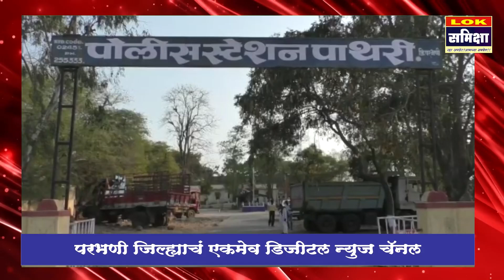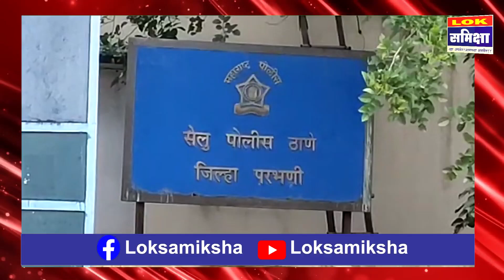PARBHANI NEWS 6 OCT. 2024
लोकसमीक्षा सुपरफास्ट

काय पहाल आजच्या बातमीपत्रात?
* खा. श्रीकांत शिंदे यांची 8 आक्टोबर रोजी परभणीत जाहिर सभा
* आरपी हॉस्पीटलमध्ये पत्रकारांना आरेाग्य कार्डाचे वाटप
* जिंतूर कृषि उत्पन्न समितीचे ते गाळे जमिनदोस्त
* अक्षय देशमुख यांच्यावर तलवारीने हल्ला करण्याचा प्रयत्न
* केदारवस्तीच्या घरफोडीत 82 हजार लंपास
* शाळेत टाकायचे म्हणून दिले लग्न लावून...
या व अन्य बातम्यांसाठी खालील निळ्या रंगाच्या लिंकवर क्लिक करा.